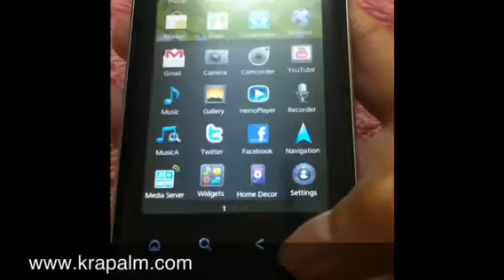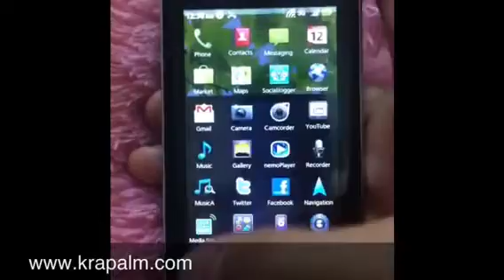Show Acer Liuid Metal hands on